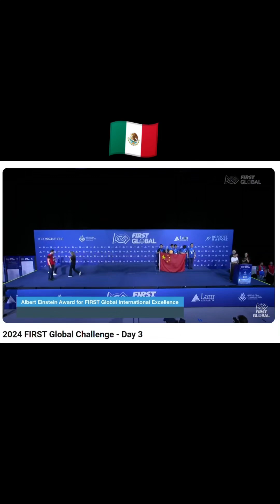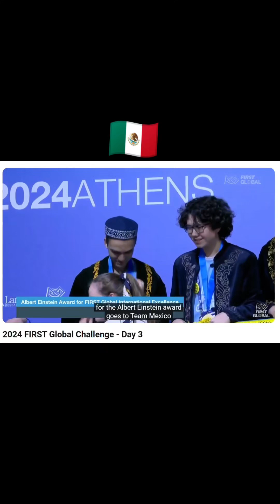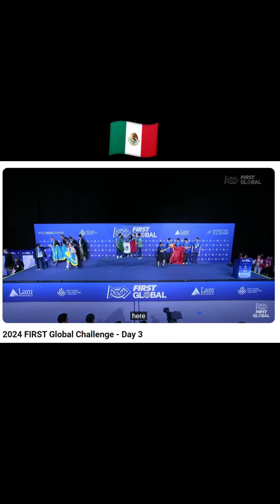Mexico wins 🥇Gold Medal “Albert Einstein Award for FIRST Global International Excellence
🙌Thank you for raising the name of Mexico, Coahuila, and our city of Torreón high at the FIRST GLOBAL CHALLENGE 2024 in Athens, Greece 🇬🇷.

🥇Gold Medal “Albert Einstein Award for FIRST Global International Excellence”, the most prestigious award of the competition, given to the team whose robot achieved the best performance during the event and also exemplifies all the principles of the FIRST Global community.